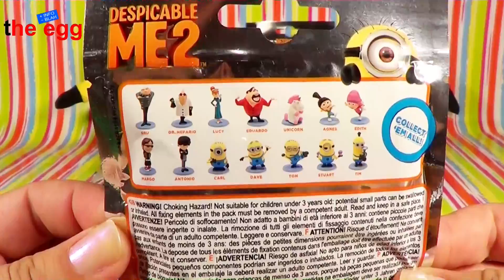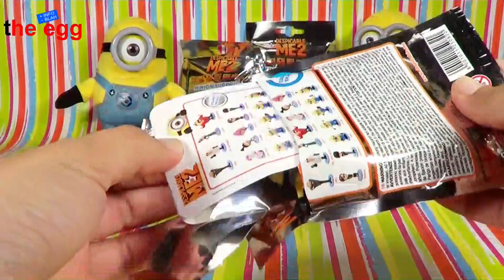10 Blind Bags DESPICABLE ME 2, Minion Surprise Figure inside opening unboxing toys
Today i will show you the unboxing of 10 Blind Bags.

10 Despicable Me 2 blind bags